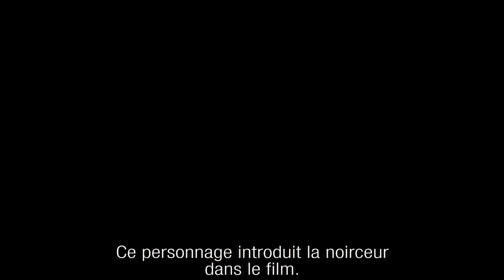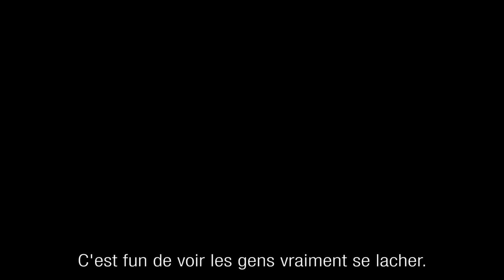Spring Breakers Featurette VOST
Featurette VOST de Spring Breakers, actuellement au cinéma !